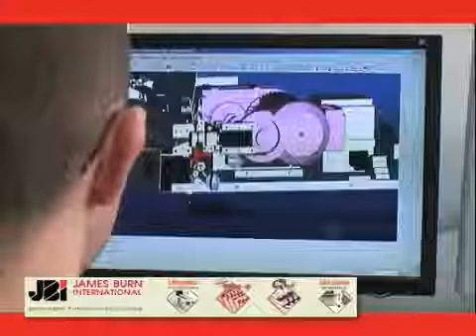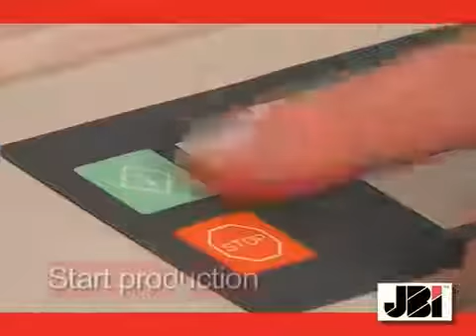PERFORADORA PARA ESPIRAL - JBI DOCU-PUNCH - AUTOMÁTICA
Perforadora automática robusta y compacta.

Su exclusivo diseño ergonómico permite al operario controlar todas las operaciones (incluyendo el cambio de formatos y útiles) mediante un panel de mando y una sola maneta situados delante de la máquina.

Capacidad de la pila de entrada de unas 2.500 hojas de 80 gramos aproximadamente.

Pinzado fijo de 7 hojas de 80 gramos.
Volteado de las hojas respetando el orden del compaginado.
Velocidad 1.500 hojas/hora.
Fácil cambio del peine.